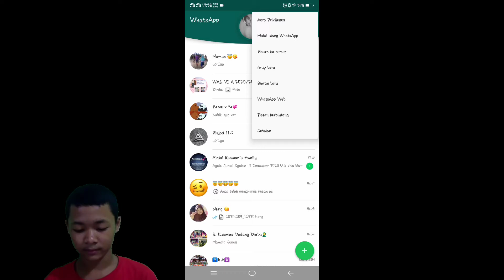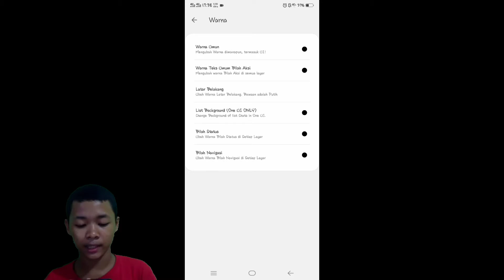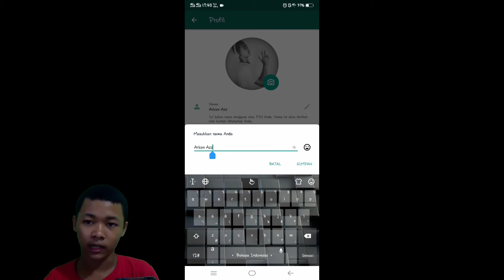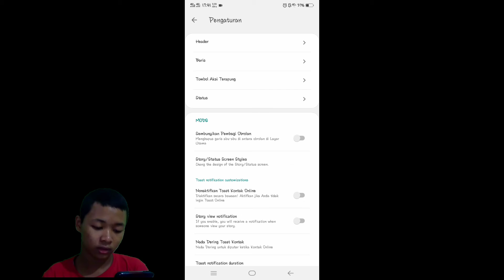Cara Mengganti Tampilan Background WA Terbaru 2021 || Arkhansa Channel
Helllowww gaezz, kembali lagi di Arkhansa Channel

Divideo kali ini Arkhansa Channel akan memberikan tutorial Cara Mengganti Tampilan Background WA Terbaru 2021

⚠️PERINGATAN!!
-Jangan skip videonya supaya Arkhansa Channek dapat memenuhi 4000 jam tayang 😉😉
-Share juga video ini jika kalian suka dengan video ini okayy

Silahkan disimak okeeyyyy

Selamat menontonnnnnn.